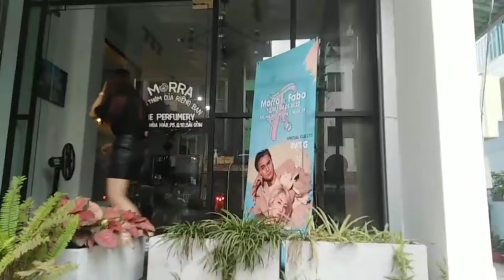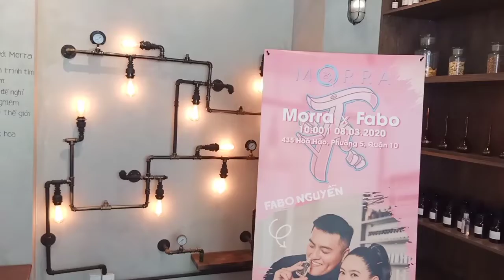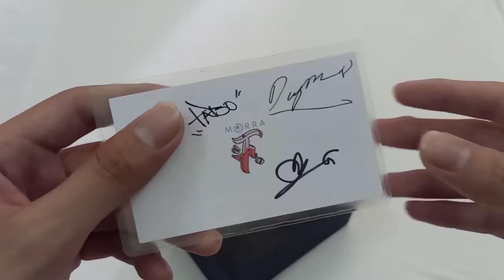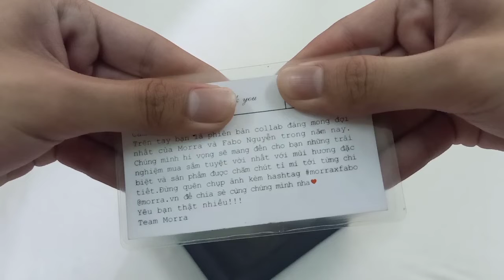Camp nước hoa giữa mùa dịch Covid - Collab giữa Fabo Nguyễn và Morra - Giao lưu cùng ĐạtG x DuUyên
Video được quay vào 8/3 ,mình cũng mới tập tành làm vlog ,có gì sai hay đóng góp ý kiến các bạn cứ cmt dưới nhé ^^